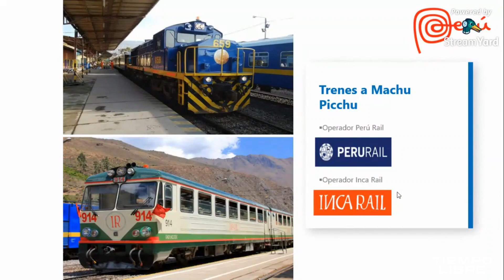Viaje Virtual a Perú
¡Hola viajeros y viajeras!

Hemos decidido compartirte un viaje virtual por Perú.
Esperamos que lo disfrutes, lo encuentres inspirador y te decidas por visitar este país tan maravilloso.

En Tiempo Libre diseñamos viajes personalizados. Gracias a nuestros expertos en destino somos capaces de recomendarte todos los sitios imperdibles y los mejores atractivos alrededor del mundo.

Envía un WhatsApp al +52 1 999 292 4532, da clic